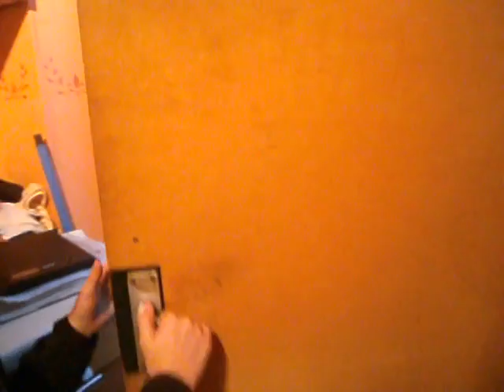AuntyTubeHD Marshmallows And Frozen Balloon With Thomas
Fun with Aunty and Thomas